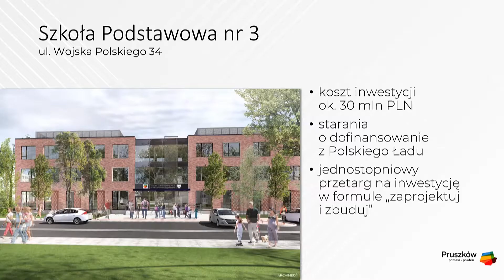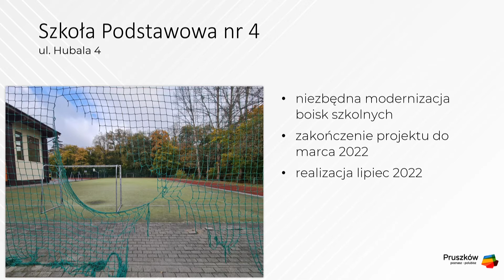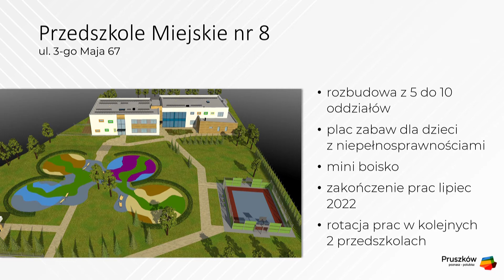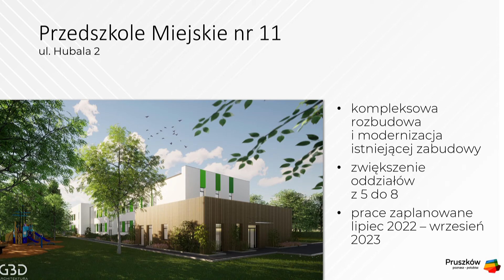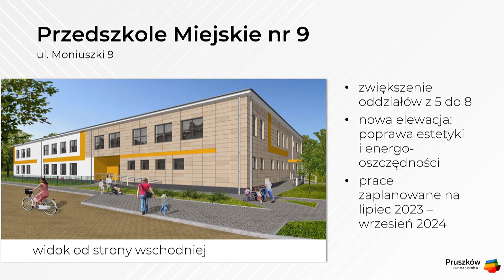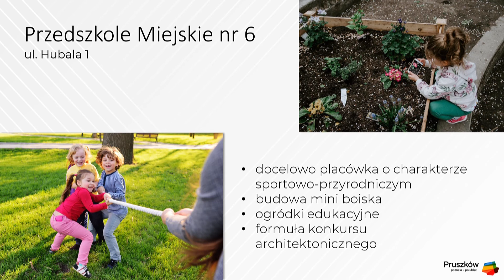Plany rozbudowy bazy oświatowej w Pruszkowie - rozmowa z wiceprezydentem Konradem Sipierą